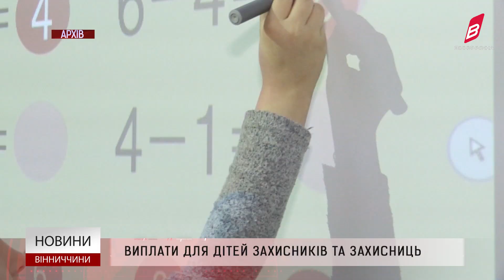Виплати для дітей Захисників та Захисниць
Сім’ї полеглих та безвісти зниклих Захисників і Захисниць, у яких діти йдуть до першого класу можуть отримати матеріальну допомогу. Розмір виплати становить 5 тисяч гривень на  кожну дитину. Для отримання виплати родини мають бути на обліку в Єдиному муніципальному реєстрі пільговиків і подати необхідні документи до Прозорого офісу соціального спрямування. Заявки на отримання допомоги приймають до 30 вересня.